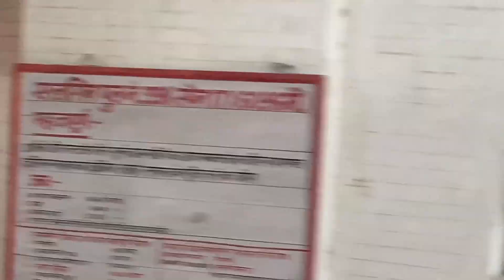Ghaghare River 🔥|| Train Passenger Enjoy 🚂 || Beautiful River